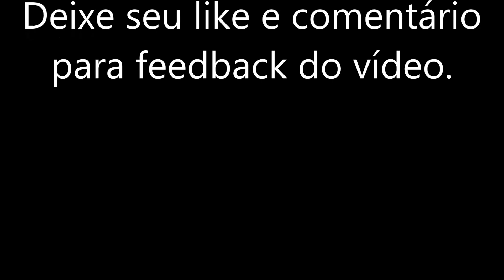Tone Based - NUX MG300 - Gojira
Patch elaborado com base na sonoridade de Joe Duplantier que usa atualmente o EVH 5150, porém como não temos nenhuma emulação de Peavey na MG300 (e acho que não vai rolar atualização de Firmware), usei um preamp com muito drive e um ajuste fino como pedal EQ fizeram o resto. Ia usar o pedal Pitch Bender (Whammy) para o riff de "Stranded" mas como uso ela na mesa, ficou inviável, mas é bem simples de aplicar o efeito. Deixa nos comentários se querem um vídeo falando de como montar um Whammy na MG300.